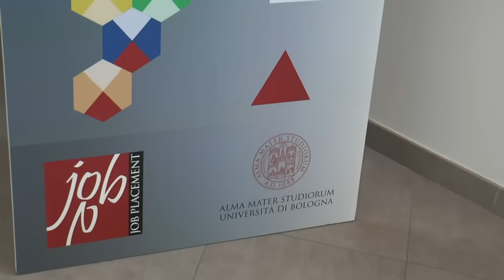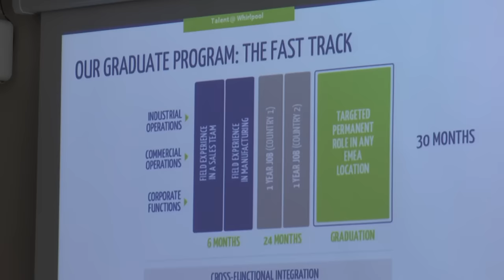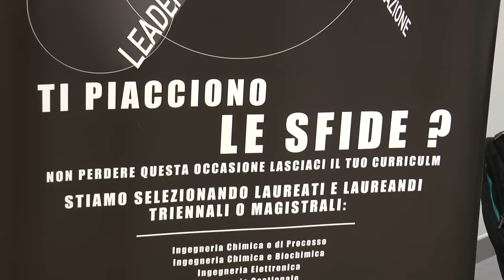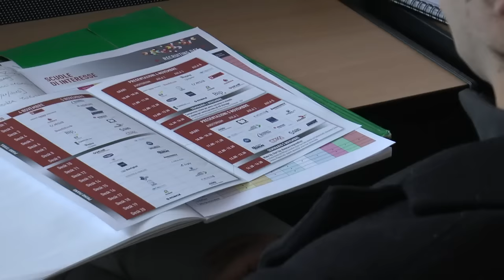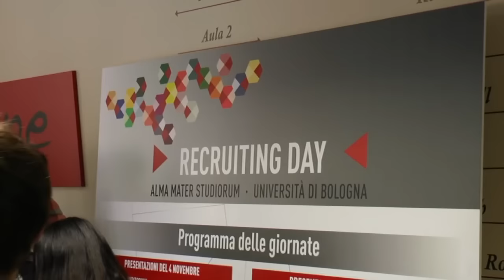Recruiting Day 2015: le aziende incontrano gli studenti e i laureati dell’Università di Bologna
La sintesi della seconda edizione dell’iniziativa pensata per far incontrare i protagonisti del mondo del lavoro. Oltre 2.600 studenti e neolaureati dell’Università di Bologna hanno incontrato le 40 aziende presenti. Per maggiori informazioni sull'evento consultare il sito